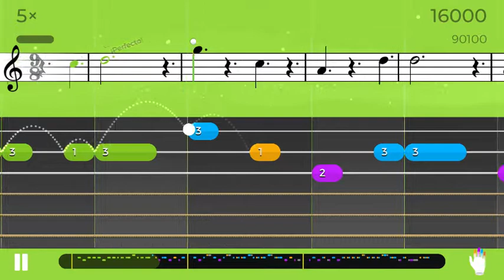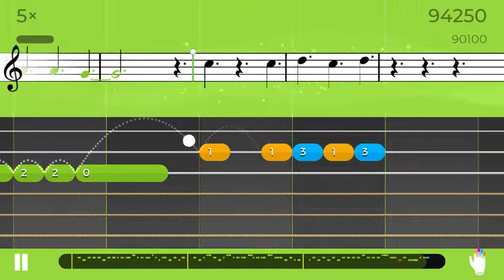Rocky Road to Dublin MELODÍA NIVEL 1 TRADICIONAL VERSIÓN BÁSICA